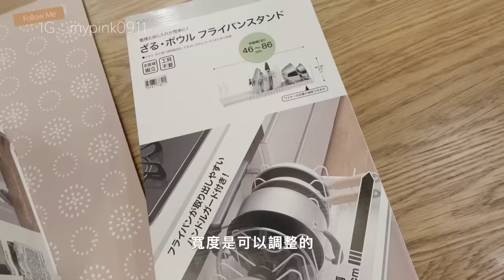在家照顧生病的孩子一邊工作🌷宜得利好物購物分享\好用水垢橡皮擦 kaori vlog# 362